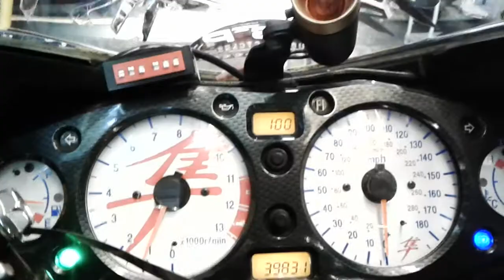#546 99-07 SUZUKI HAYABUSA GSXR 1300 SPORTBIKEFL.COM